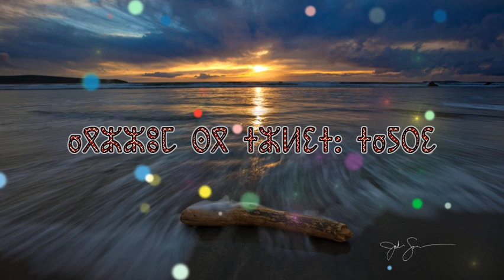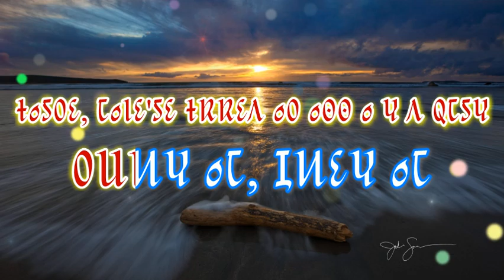ⵄⵎⵎⵓⵕⵉ ⵎⴱⴰⵕⴽ - ⵜⴰⵢⵔⵉ (ⵉⵡⴰⵍⵉⵡⵏ) | Ɛmmuṛi Mbaṛk - Tayri (Iwaliwn)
ⵢⴰⵏ ⵓⴳⵣⵣⵓⵎ ⵙⵖ ⵜⵣⵍⵉⵜ ⵏ ⵉⴳⵍⵍⵉⵏ ⵏ ⵄⵎⵎⵓⵕⵉ ⵎⴱⴰⵕⴽ "ⵜⴰⵢⵔⵉ".
Yan ugzzum sɣ tzlit n igllin n Ɛmmuṛi Mbaṛk "Tayri".